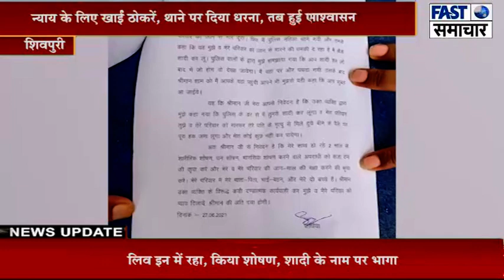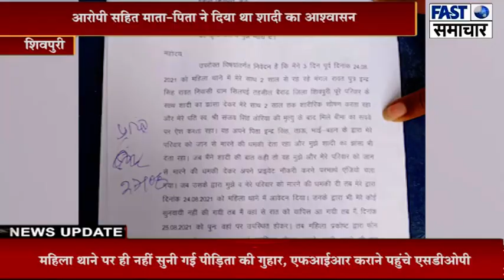न्याय के लिए खाईं ठोकरें, थाने पर दिया धरना, तब हुई एफआईआर...